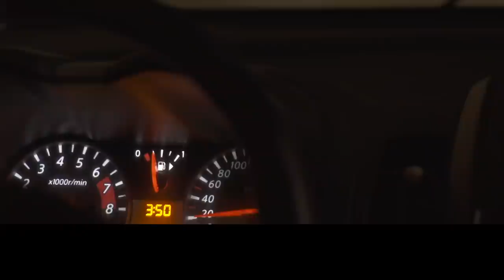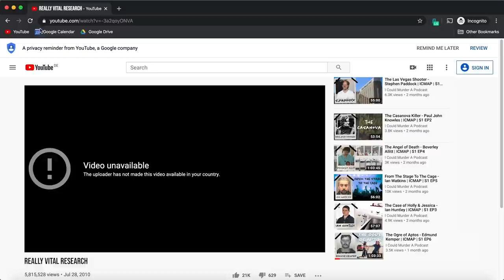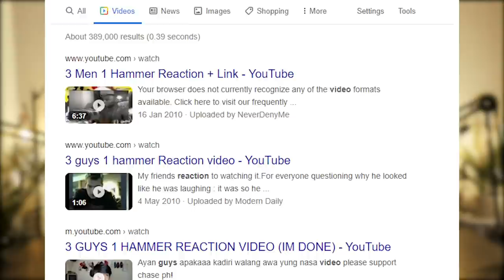Three Guys One Hammer : The Dnepropetrovsk Maniacs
In the penultimate episode of season two, the ICMAP boys head back to Eastern Europe in order to shine a light on a case that received global attention due to the upload of a significant viral snuff video. Tom and Ben explore the Ukrainian teenagers behind the evil and chilling gore video: “3 Guys, 1 Hammer” as well as their 20 additional slayings committed over a three week period... Igor and Viktor, ‘The Dnepropetrovsk Maniacs’.

July 7th, 2007 - two 14-year-old school friends Vadim and Andrei make special efforts to wake up before sunrise in order to travel to the nearby Kil’chen River. The boys plan on spending the day at the river in order to catch fresh fish to bring home to their mothers. Without a care in the world, the boys meet and meander off into the darkness, through the silent countryside roads of Pidhorodne. As the boys make their way into a heavily wooded section of road just a few metres from the river, a green Daewoo taxicab overtakes them and aggressively pulls to a halt. Two silhouettes exit the vehicle and stand in the middle of the road, motionless. The figures do not move... Nervously, the young boys try to pass, they are met with sudden and vicious force which throws them from their cycles and a frantic, frenzied attack ensues. Vadim manages to flee and spends the rest of the early morning’s darkness hiding in the nearby woods, Andrei wasn’t so lucky... The sounds of hysterical laughter and deranged exclamations pierce through the pine... along with the glare of the Daewoo's headlights. Vadim cowers in cover as Andrei is brutalised. The maniacs strike again... The attacks not only become more frequent and more heinous, but they become more documented. Known globally on gore sites as the evil behind ‘3 Guys, 1 Hammer’, the Dnepropetrovsk Maniacs continue to upload, continue to attack and continue to run free...

But what drove these young boys to brutally murder 21 people in 21 days? Why did the parents continually allow the boys to “get away with murder”? What big mistake did Igor make that would lead to their demise? And was there an international syndicate who had ordered 40 snuff videos from the boys?

Follow us on @nozzer89 and @thisiscarts

Written and presented by Tom Norris and Ben Carter
Recorded at Boston Sound
Produced by Dan Lambert
Edited By Cian O'Leary
Additional voices by Joel Bygraves and Dan Lambert
Animation by Phil Whitton
Theme music by Alfie Indra